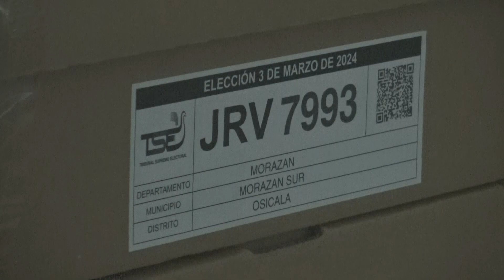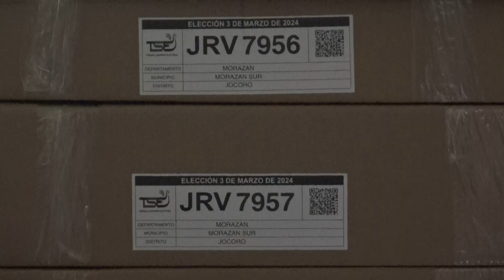PAQUETES ELECTORALES LISTOS PARA SER DISTRIBUIDOS EN LOS CENTROS DE VOTACIÓN DE MORAZÁN